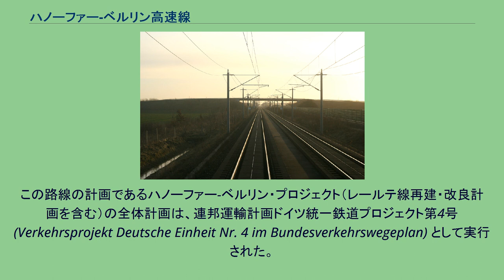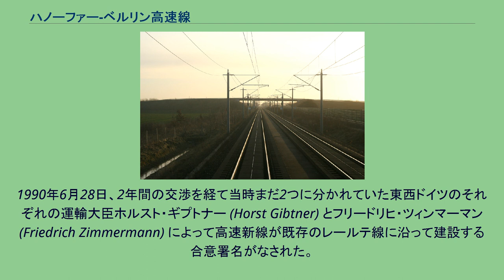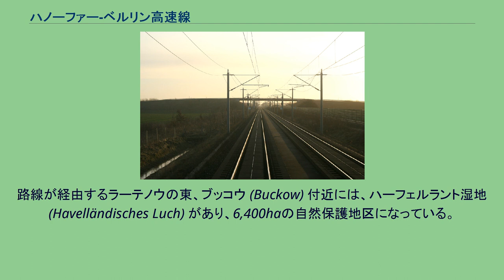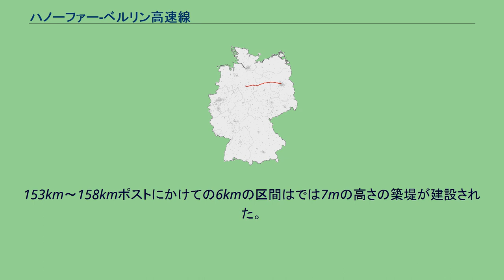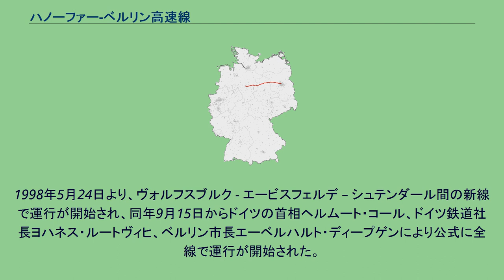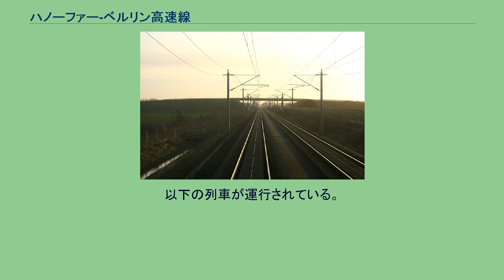ハノーファー-ベルリン高速線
ザクセン＝アンハルトの交通
スラブ軌道区間 ハノーファー-ベルリン高速線 (ハノーファー-ベルリンこうそくせん、ドイツ語: Schnellfahrstrecke Hannover–Berlin) はドイツのハノーファーと首都ベルリンを結ぶ高速鉄道路線である。
ヴォルフスブルク - ベルリン間は新たに建設された区間で、その他の区間の大部分は従来からのハノーファー – ベルリン間の鉄道である1871年開業のレールテ線 (Lehrterbahn) と並行するか改良が施された区間である。
全線開業は公式には1998年9月15日で営業運転開始は同年9月20日で ある。
この路線の計画であるハノーファー-ベルリン・プロジェクト（レールテ線再建・改良計画を含む）の全体計画は、連邦運輸計画ドイツ統一鉄道プロジェクト第4号 (Verkehrsprojekt Deutsche Einheit Nr. 4 im Bundesverkehrswegeplan) として実行された。
当 路線は5つの区間で構成されている。
ハノーファー - レールテ間(最高速度160km/h)、レールテ - ヴォルフスブルク間（最高速度200km/h）は従 来路線からの改良区間 (ABS)、ヴォルフスブルク – エービスフェルデ (Oebisfelde) 間68kmは改良区間と新線区間、エービスフェルデ - シュターケン間148km（最高速度250km/h）は新線区間、シュターケン・ベルリン市街線、ベルリン市内区間（最高速度60～160km/h）である。
平坦な路線なため、エルベ＝ザイテン運河 (Elbe-Seitenkanal) 下を通る開削工法のトンネルやミッテルラント運河、エルベ川、ハーフェル川、ハーフェル運河を渡る4つの長大橋以外はあまり大掛かりな構造物はない。
ハノーファー-ベルリン高速鉄道はドイツで初めて本格的に全区間でスラブ軌道で建設された区間である。
1980年代に西ドイツと西ベルリンとの間のドイツ領域通過列車などによる通過交通（西ベルリン市民の通過は許可されていたが、東ドイツを訪れるためのビザは持っていなかった）をICEによって改善するため鉄道路線の改良計画が始まった。
1988年9月に西ドイツ、東ドイツ両政府はレールテ線の最高速度を200km/hまで向上させる関係の交渉を開始した。
北側のヴォルフスブルク – シュテンダール経由の旧レールテ線を通るルート、南側のマクデブルク - ポツダム経由のベルリン-ポツダム-マクデブルク線を通る2つのルートが検討された。
1990年にベルリン - ハノーファー間を最短最速で結ぶ経路であるのと、第二次世界大戦以前に長距離高速列車が使用していたことを理由に北側のルートが選定された。
選定では通過交通用の軌道は既存のレールテ線とは別に並行して敷かれ、既存のレールテ線は東ドイツ国内の輸送用に利用できるよう残された。
既存路線のヴォルフスブルク - ハノーファー - ヴォルフスブルク間は改良路線として使用された。
新線と改良路線は旅客輸送に使用され、既存路線は貨物輸送を目的とした。
1990年6月28日、2年間の交渉を経て当時まだ2つに分かれていた東西ドイツのそれぞれの運輸大臣ホルスト・ギプトナー (Horst Gibtner) とフリードリヒ・ツィンマーマン (Friedrich Zimmermann) によって高速新線が既存のレールテ線に沿って建設する合意署名がなされた。
基本計画では高速新線では1時間毎にハノーファー – ブラウンシュヴァイク – ベルリン間にICEやICが運行する計画が立てられていた。
ドイツ再統一によって、通行量が増加するとハノーファー経由でルール地方とブレーメン、ヴォルフスブルク経由でブラウンシュヴァイク – カッセル – フランクフルト・アム・マイン、シュテンダール経由でザルツヴェーデル – ユルツェン - ハンブルクのそれぞれのルートが1991年に選定された。
ベルリン - シュテンダール間両方向でのローカル、貨物、郊外列車は200本を基本に高速線、在来線で計画された。
設計最高速度は高速新線では最高速度 250km/hに、在来線、改良線では120kmから160kmに向上された。
また、大部分が単線区間であったシュターケン - シュテンダール間では複線化がな された。
1992年9月11日にヘーメルテン (Hämerten...